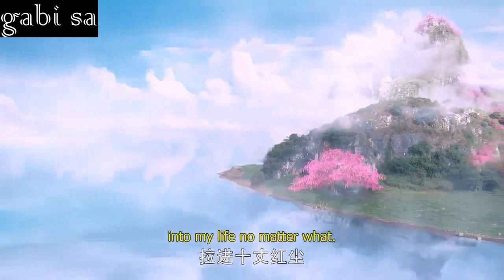TOP 10 ROMANTIC MOMENTS | dong hua & bai fengjiu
I made this video with my top romantic moments between them. If you have your own list, please, write down below and let me know :)

I didn’t put all the scenes in full cause of the copyrights :(

Dong Hua Dijun & Bai Fengjiu
Eternal love of dream

👉You can find all the ost and the soundtracks on my Instagram
👉Você pode achar todo o ost e as músicas de fundo no meu Instagram

Petição para “Eternal love of dream 2”
Petition for “Eternal love of dream 2”